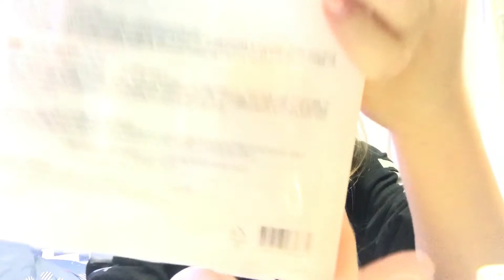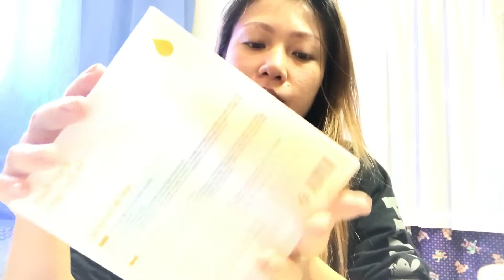Unboxing order from style korean (fresh herb origin serum)